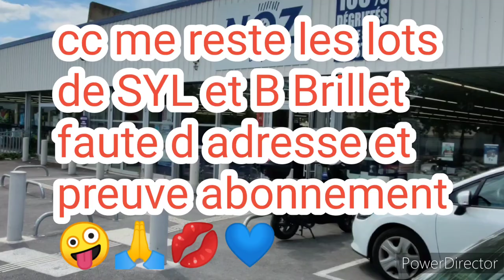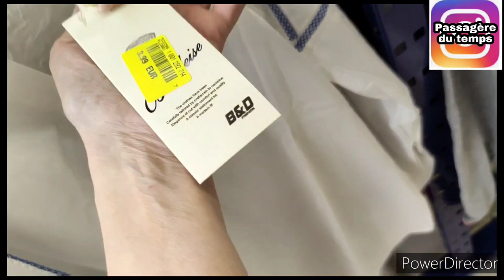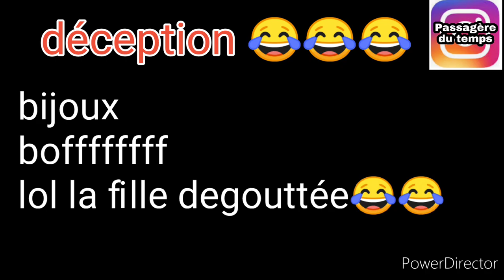💘🏖️ARRIVAGE NOZ 21 juillet 2022#arrivage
namasté la familly on se retrouve à noz NOZ
pour des arrivages
ARRIVAGE SAC A MAIN
ARRIVAGE MODE
ARRIVAGE CHAUSSURE
ARRIVAGE Mode enfant
bon visionnage

pour tout contact et collaboration
je serai ravie de vous aider dans cette conjoncture économique difficile
cordialement
isabelle